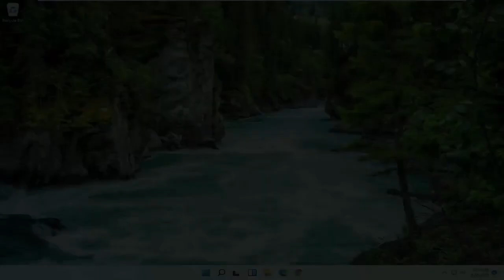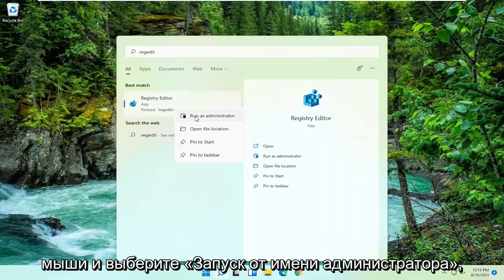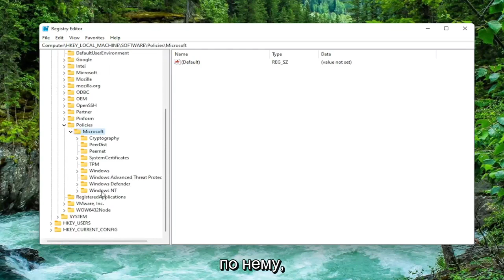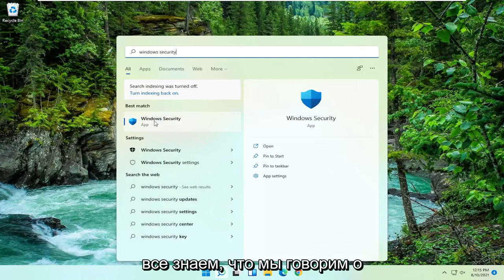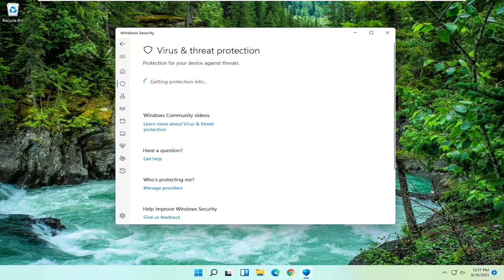Вирус “параметрами защиты от вирусов и угроз управляет ваша организация’’ как И3бавится? Windows 11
Ваша организация обеспечивает защиту от вирусов и угроз || Исправлено ||

Защитник Windows - это последняя линия защиты в отношении Windows 11, поэтому всякий раз, когда он выходит из строя, все, скорее всего, пойдет не так, как надо. Чтобы убедиться, что ваш компьютер в безопасности, мы рекомендуем всегда проверять, находится ли Защитник Windows в хорошей форме. Недавно пользователь компьютера жаловался на ошибку, с которой он столкнулся в Защитнике Windows. Рассматриваемая ошибка выглядит следующим образом:

Проблемы, рассматриваемые в этом руководстве:
защита от вирусов и угроз управляется вашей организацией
защита от вирусов и угроз управляется вашей организацией fix
защитой от вирусов и угроз управляет ваш администратор
Защита от вирусов и угроз управляется вашей организацией windows 11

Это руководство содержит инструкции по решению следующей проблемы в Центре безопасности Защитника Windows: «Защита от вирусов и угроз управляется вашей организацией» в ОС Windows 11.

Это руководство применимо к компьютерам, ноутбукам, настольным ПК и планшетам под управлением операционной системы Windows 11 (Home, Professional, Enterprise, Education) от всех поддерживаемых производителей оборудования, таких как Dell, HP, Acer, Asus, Toshiba, Lenovo, Samsung и Huawei.